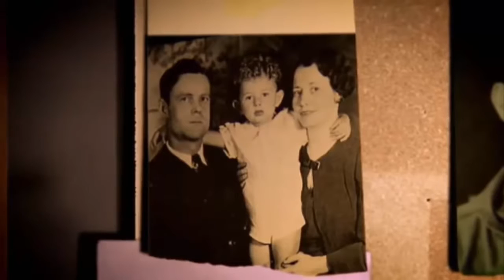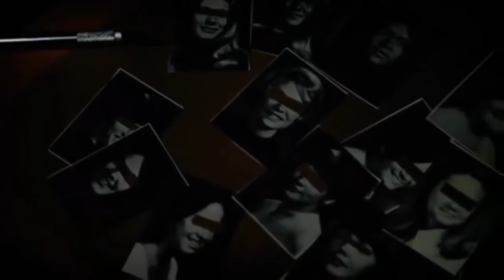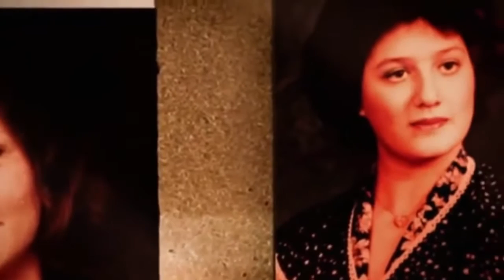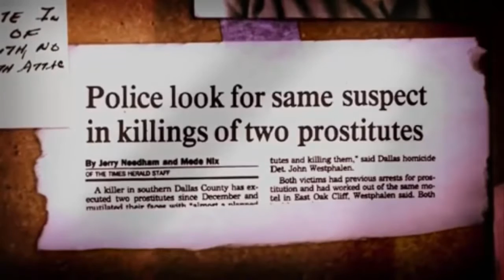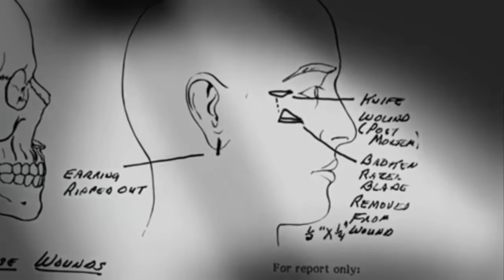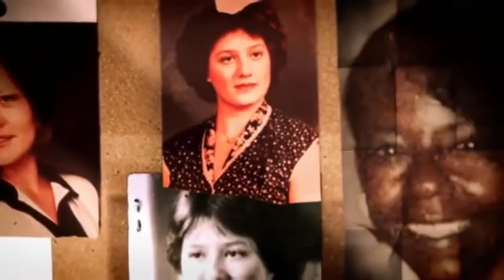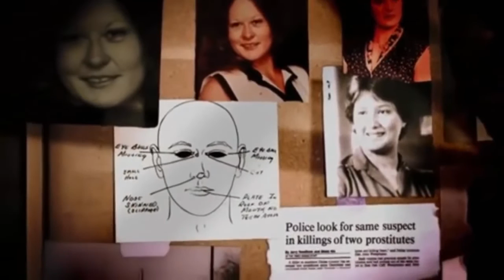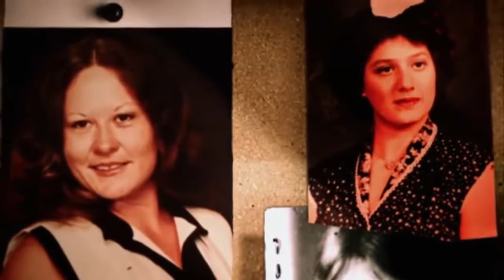Serial Killer The Eyeball Killer Charles Albright